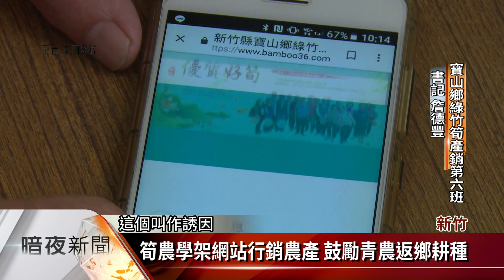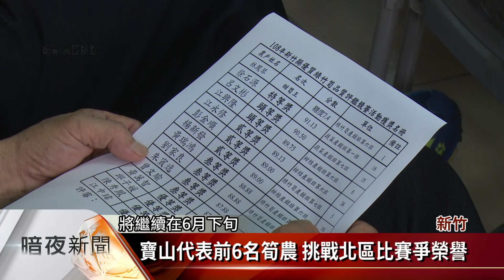寶山綠竹筍評鑑 產銷班學架網站跟上潮流【客家新聞20190613】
每年端午節過後，是綠竹筍的盛產期，新竹縣寶山鄉農會13日舉辦綠竹筍評鑑會，透過比賽活動的平台，讓筍農們交換心得，而產銷班成員，更以活到老學到老的觀念，學習架網站，就是希望農業也能跟上時代腳步。